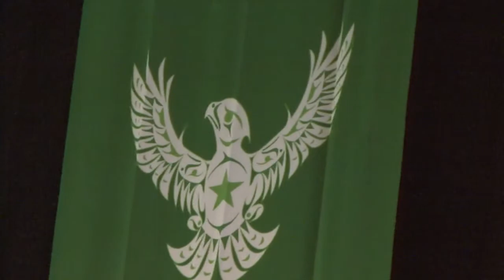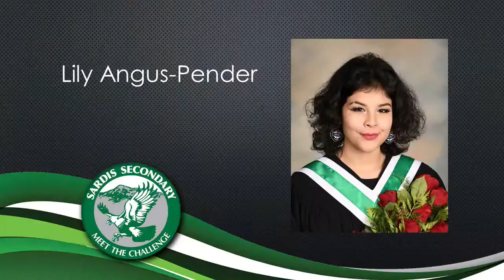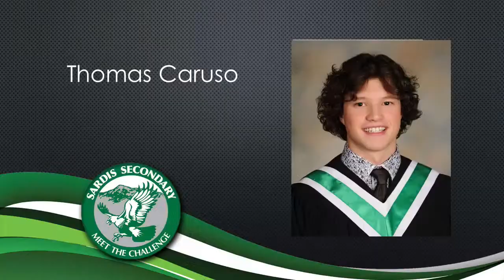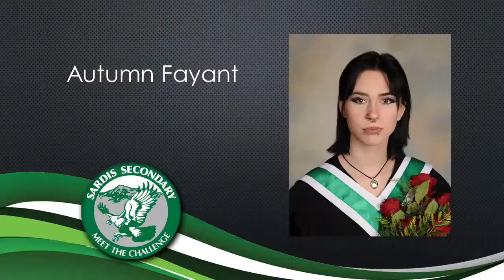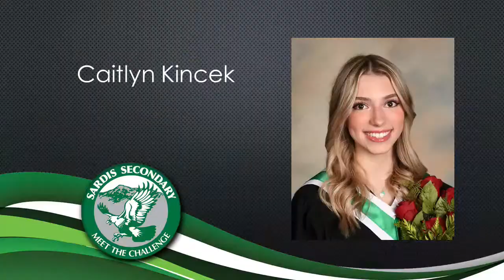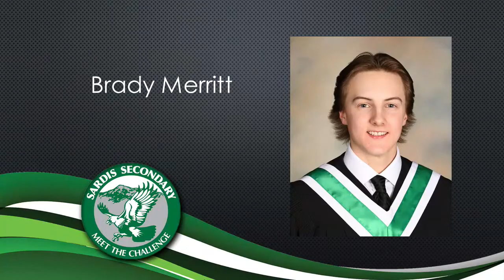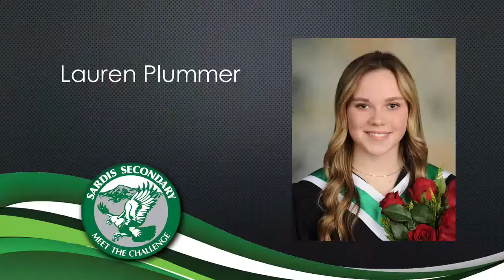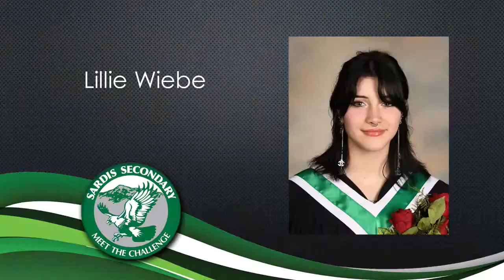LIVE STREAM: 2023 Sardis Secondary Commencement Ceremony